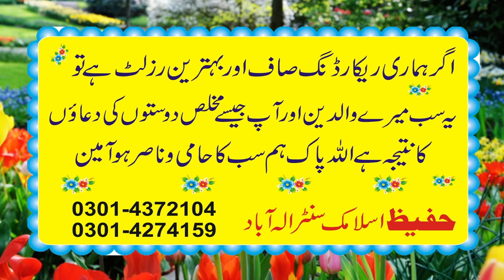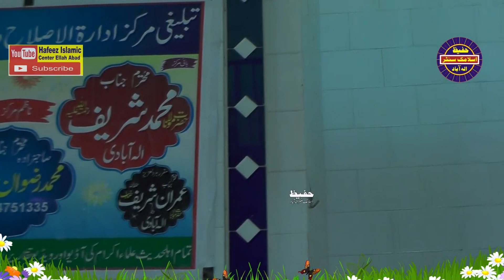Molana Suleman Sharif Ellahabadi Topic Seert O Muqaam Hazrat Saddiq Akbar رضی اللہ تعالیٰ عنہ 2024